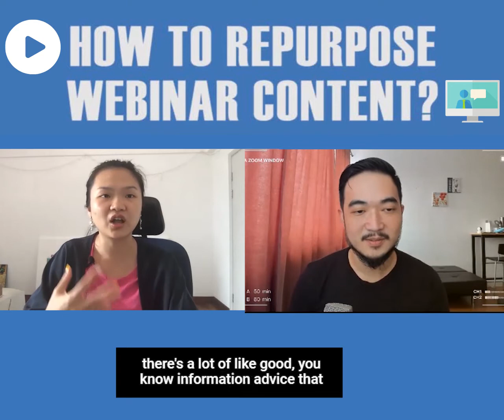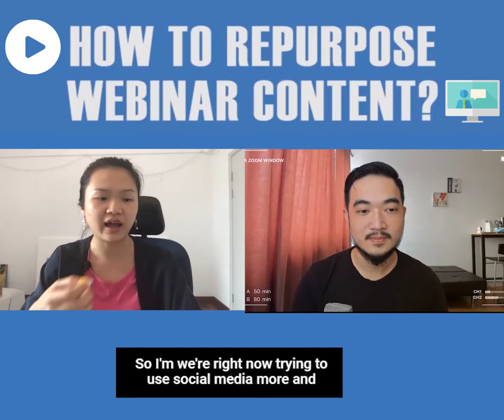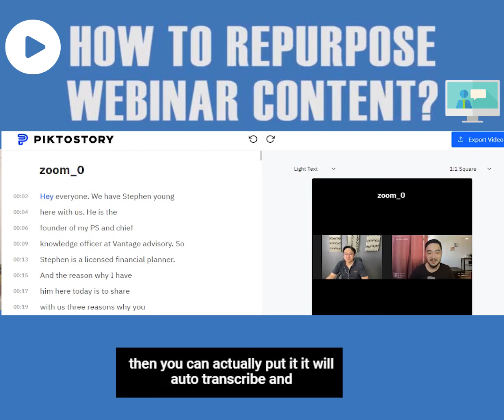How to Repurpose Webinar Content with Goh Ai Ching from Piktochart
Guest:
The guest Goh Ai Ching is the co-founder and CEO of Piktochart.  Piktochart is a web app offering users without intensive graphic design experience to easily create professional-grade visuals using themed templates.
As CEO, Ching oversees a number of areas at Piktochart and takes an unconventional approach to startup growth. She goes against the grain of what the startup world teaches passionate entrepreneurs in areas including bootstrapping, talent management and culture ”shaping.”

Host:
Bob Low is a digital marketing consultant that has worked on digital marketing projects with brands such as Marvel Studios, KFC, Unilever, Samsung Mobile, and many more. Bob is also one of the most influential profiles on LinkedIn. He has trained consultants, digital marketers, recruiters and business owners in his LinkedIn masterclass.